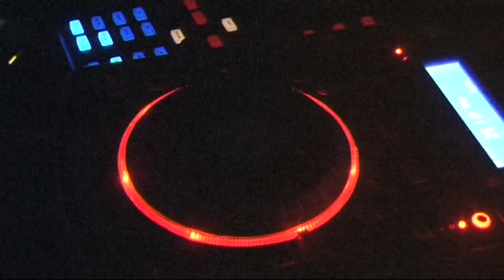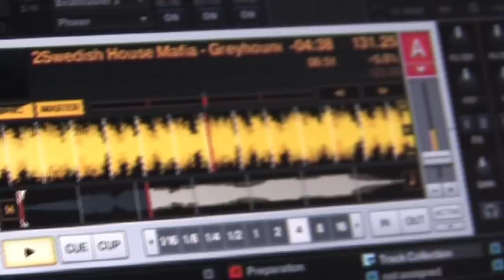Musik Fest Open Air г. Тихвин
Июль озеро "Песчаное" Диджейский фестиваль, город Тихвин. Организатор Богдашев Артур , оператор: Щербаков Владимир